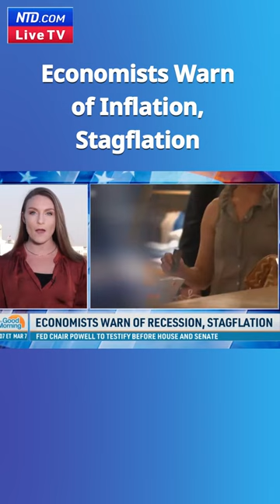Economists Warn of Potential Inflation, Stagnation - NTD Good Morning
Amid tough financial times in America, economists are warning of potential inflation and stagflation in 2023.